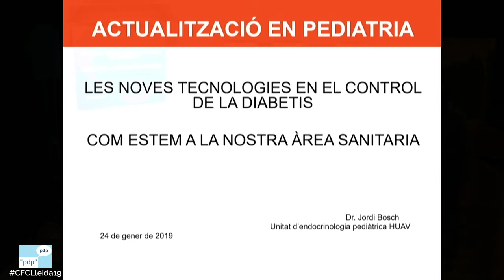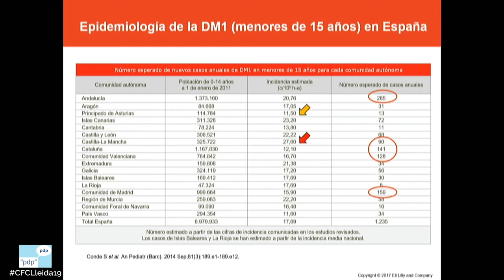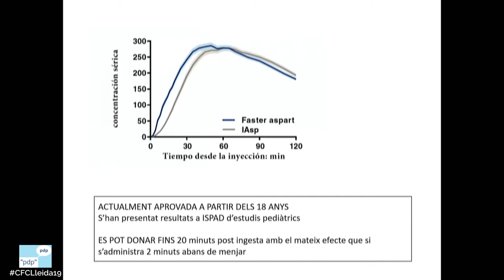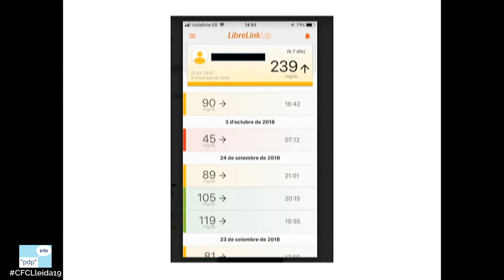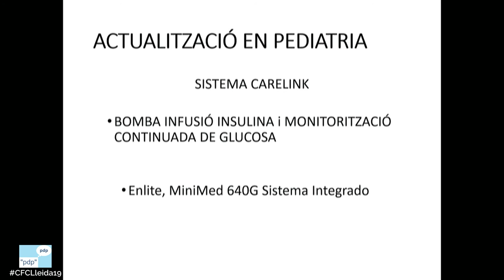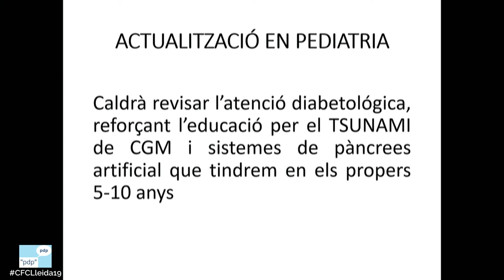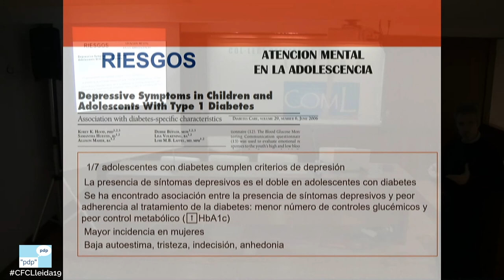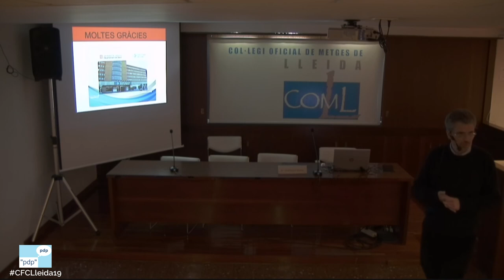Les noves tecnologies en el control de la diabetis. 2019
Posada al dia en el tractament i seguiment dels i de les pacients amb diabetis a l'edat pediàtrica. Introducció als nous sistemes de monitoratge i control de la malaltia. Apoderament de les famílies en el millor control de la patologia crònica.